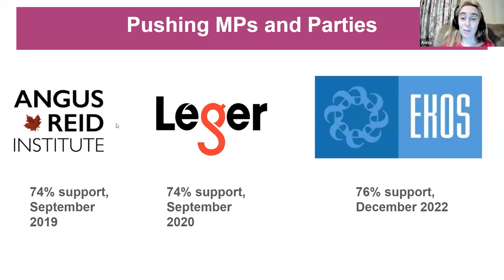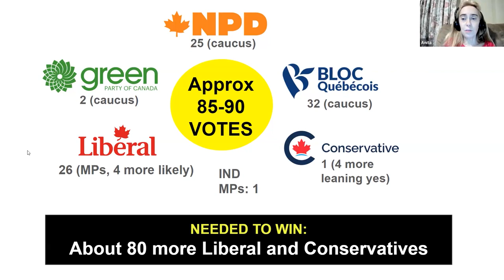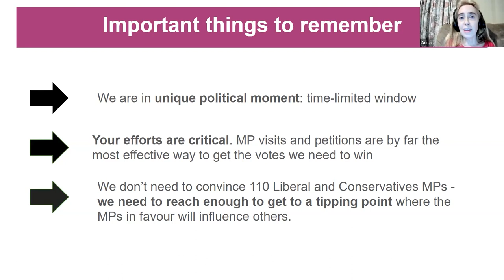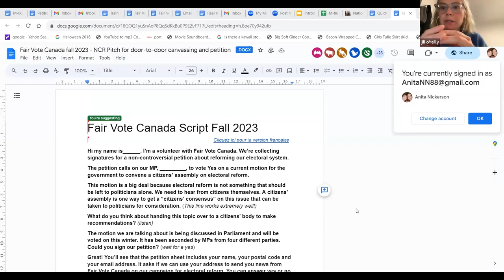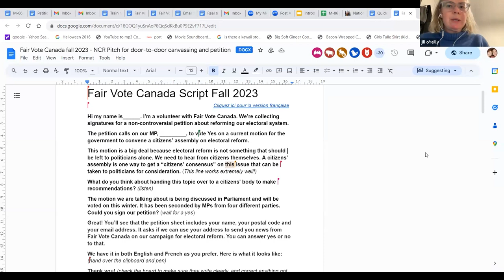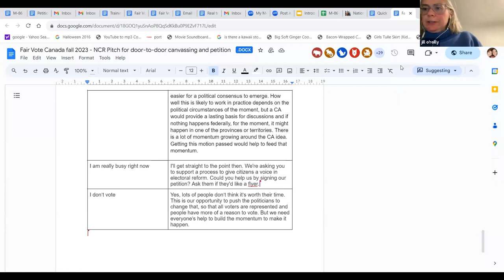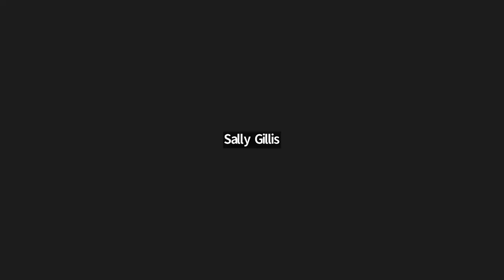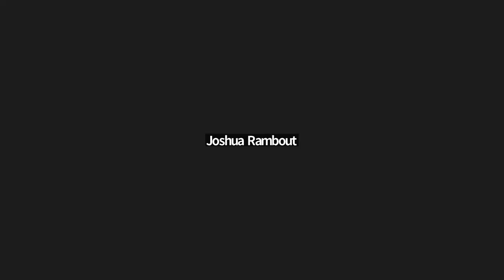Petition collection training on for Motion M 86 with Jillian O'Reilly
An overview of the campaign to win the vote on Motion M-86 for a National Citizens' Assembly on Electoral Reform, followed by an hour of training on streeting and canvassing to collect petitions with expert mobilizer Jillian O'Reilly.